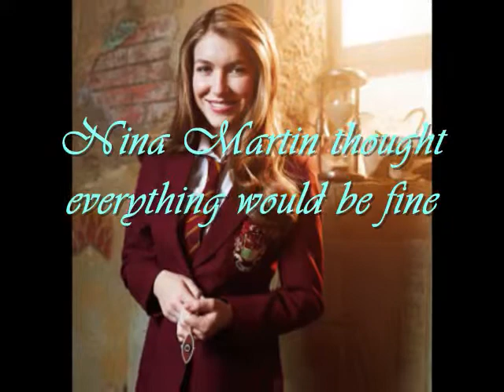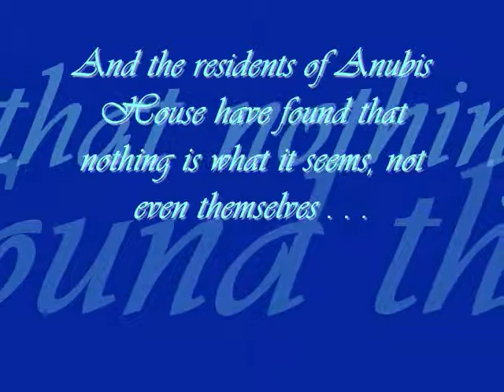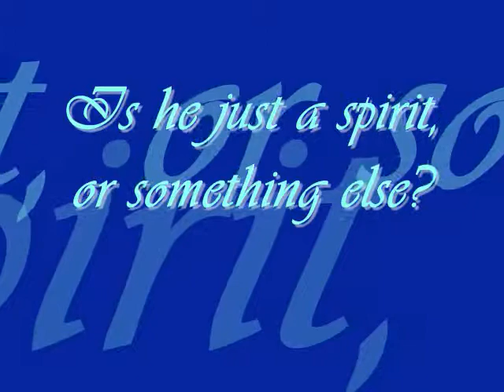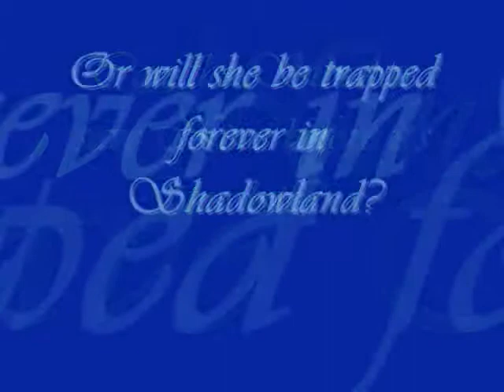Don't Be Afraid Trailer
I made this for Juliana's fanfic titled "Don't Be Afraid." I didn't write the story! Also, all images were found on Google Images, so . . . Yeah. The song is Bella's Lulaby from the Twilight movie. Well, part of it, anyway.